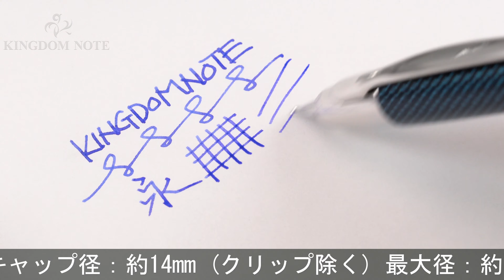PILOT パイロット 万年筆 キャップレス 絣 紺 太字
多少のスレ等みられますが総じて綺麗な一本。国内外問わず多くのファンに愛されるキャップレスコレクションです。

本体材質：黄銅に塗装仕上げ
ペン先材質：18金
字幅：太字
機構：カートリッジ、コンバーター両用式
全長：約157mm (筆記時)
胴軸径：約12mm
キャップ径：約14mm (クリップ除く)
最大径：約17mm (クリップ含む)
重さ：約29g
付属品：カートリッジカバー